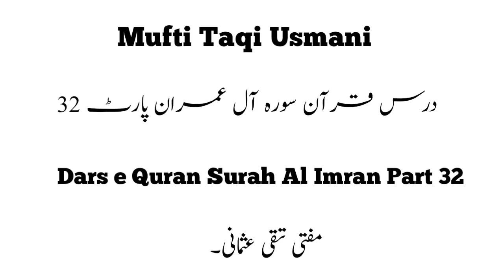Mufti Taqi Usmani Dars e Quran Surah Al Imran 32